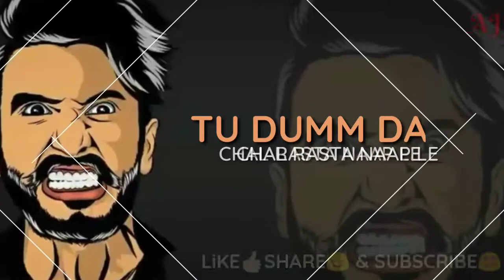APNA Time Aayega whatsapp status gully boy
Gullyboy